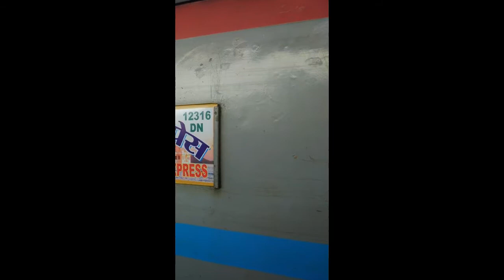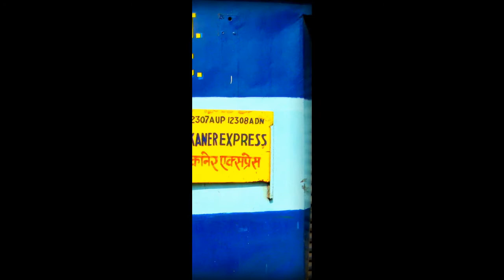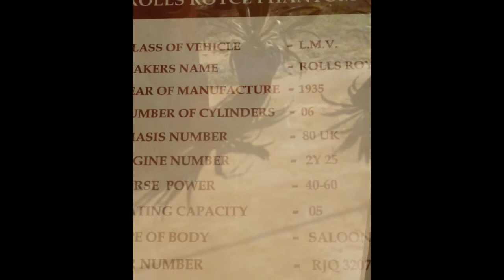Rajasthan tour in Bengali | Blue city – Jodhpur | Ep:1- Kolkota to Jodhpur | Full Itinery |Cost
Rajasthan tour in Bengali | Jodhpur | Episode – 01
Jodhpur, the blue city of Rajasthan.
This historical place a lot of Palaces, Museums and forts.
In this video you will know how to reach Jodhpur. Best time to travel, best place to visit in Jodhpur and cost of trip.

Mehrangarh Fort  (মেহরানগর দুর্গ)
Mehrangarh Fort is one of the largest forts in INDIA. Built in around 1459 by Rao Jodha the fort is situated 410 feet (125 m) above the city and is enclosed by imposing thick walls. The museum in the Mehrangarh fort is one of the most well-stocked museums in Rajasthan
Entry Timing:
All days of the week                9:00 AM - 5:00 PM
Domestic Guests                      100(Rs.)
International Guests                600(Rs.)
Guide Fee:
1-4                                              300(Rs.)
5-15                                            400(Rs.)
Audio guide                              180(Rs.)

Jaswant Thada  (যশবন্ত ঠাডা)
Jaswant thada Is built by Maharaja  Sardar Singh of Jodhpur State in 1899 in memory of his father, Maharaja Jaswant Singh and serves as the cremation
ground for the royal Rajput family of Marwar. The cenotaph's grounds feature carved gazebos, a tiered garden, and a small lake.
Entry Timing:
Domestic Guests                      30(Rs.)
International Guests                50(Rs.)
Guide Fee:
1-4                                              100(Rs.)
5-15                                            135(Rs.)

Umaid Bhawan Palace  (উমেদ ভবন প্যালেস)
Umaid Bhawan Palace is one of the world's largest private residences. This palace builds by Maharaja Umaid Singh in year of 1943. Now A part of the palace is managed by Taj Hotels. The palace has 347 rooms and is the principal residence of the former Jodhpur royal family. A part of the palace is a museum.
Timing
All days of the week                10:00 AM - 4:30 PM
Domestic Guests                      30(Rs.)
International Guests                100(Rs.)
Guide Fee
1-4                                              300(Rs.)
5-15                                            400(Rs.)